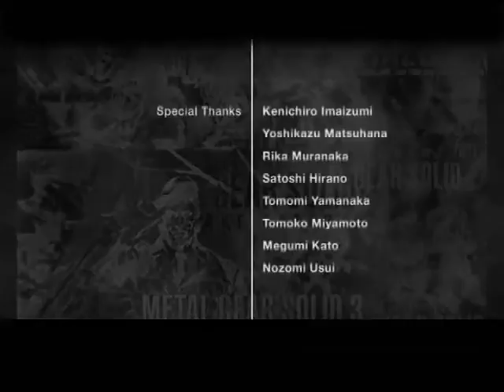Metal Gear Saga Volumen 01 3 3 Sub Español HQ